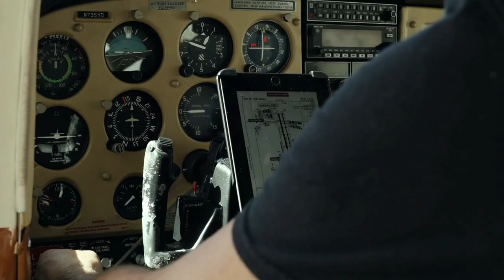What to Wear for Your Headshots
It can be a daunting task finalizing your looks for your upcoming headshot shoot. At Studio 24, we have taken thousands of headshots over the years. Trust us, we know what stands for all of the right and wrong reasons.

Studio 24 has been open for over a decade and has helped thousands of actors pursue acting professionally. Over time, the Studio has grown into one of the largest tv/film acting studios in the state of California.